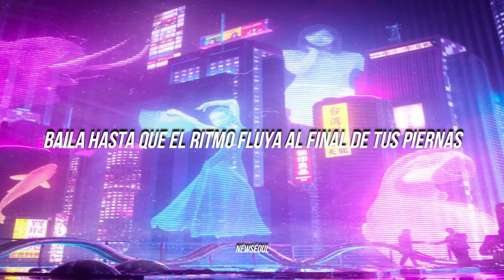Dynamic Duo - Sauna (Feat. E-Sen) Letra Español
4885 hace referencia a la pelicula Coreana "The Chaser", donde el sicopata era llamado por el numero de su celular en vez de su nombre real.